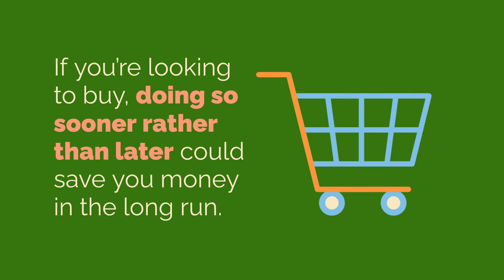What Do Rising Home Prices Mean for Buyers 1